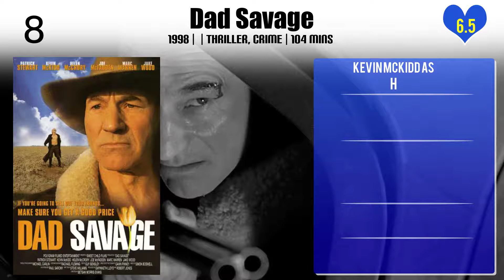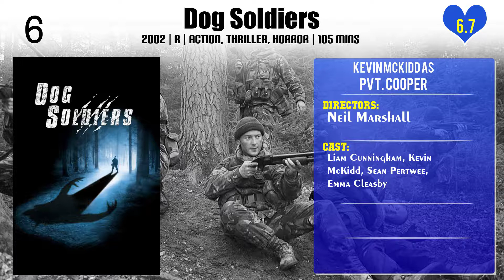Kevin McKidd Top 10 Movies of Kevin McKidd| Best 10 Movies of Kevin McKidd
Top 10 Movies of Kevin McKidd

Find the list of top 10 and best movies by Kevin McKidd
Made of Honor
The Acid House
Dad Savage
Tulip Fever
Dog Soldiers
Topsy-Turvy
Kingdom of Heaven
Nicholas Nickleby
One Night in Emergency
Trainspotting

Pl. Comment down your favorite movie of Kevin McKidd